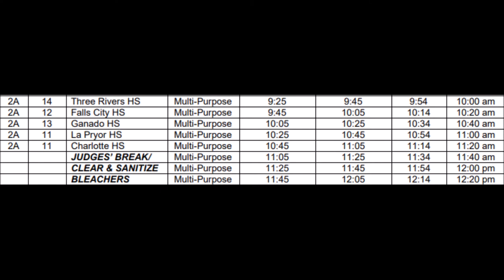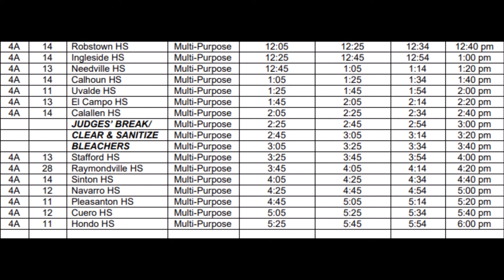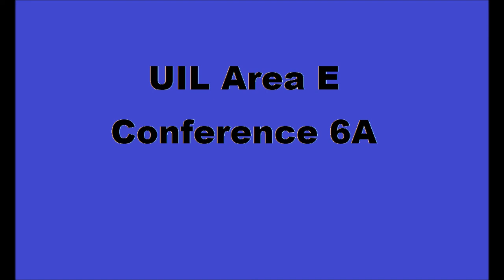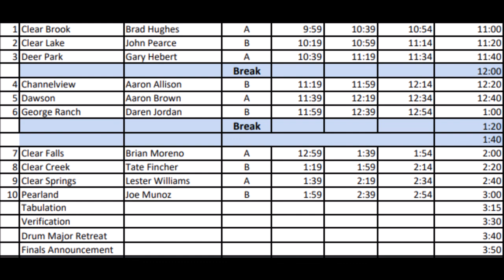Texas UIL Area E Marching Band Contest 2020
This is the schedule for the Area E contest which is being held on December 5th.

For 2A, 5 bands have advanced to the Area contest, for 4A, 14 bands have advanced to the Area contest, and for 6A, 10 bands have advanced to the Area contest. Now there is something else to note, and that is there could have been bands that qualified for Area, but turned it down for this season. So even if a band isn't competing, their spot is still counted, so there could be more bands that could advance to state than what is shown.

I said that this video would be longer than the Area A video, but it did not turn out that way.

*I made a mistake in the commentary. For Cuero HS, I meant to say 5:40 pm for their performance time, not 4:40 pm.*